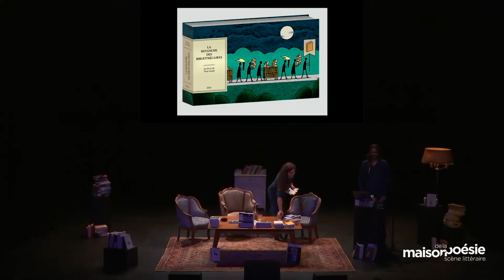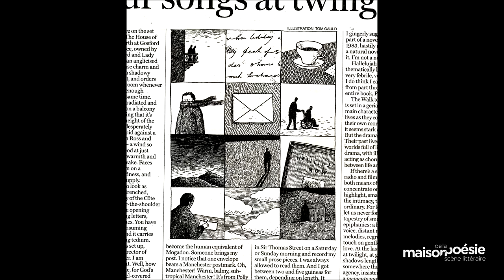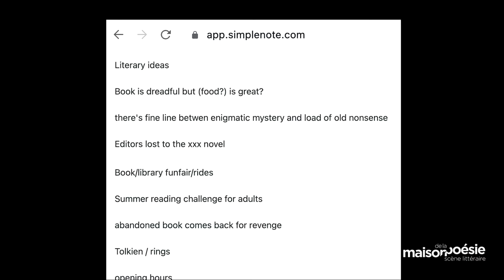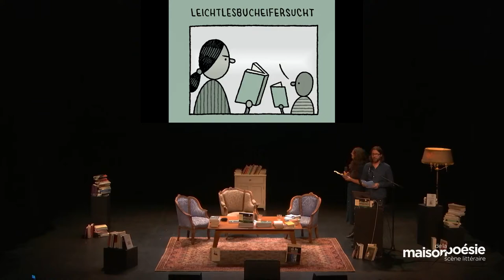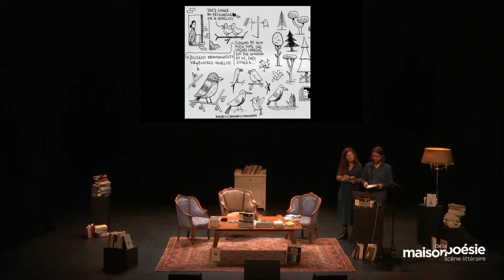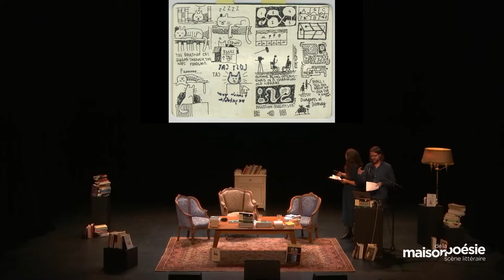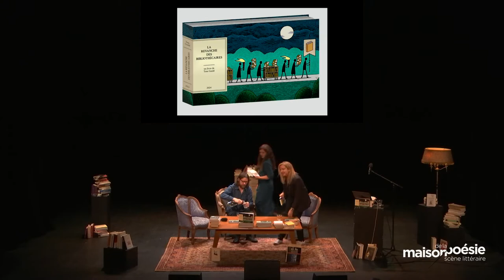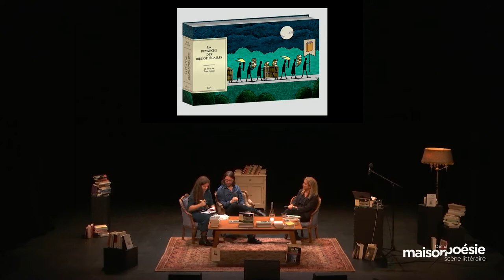TOM GAULD – LA REVANCHE DES BIBLIOTHÉCAIRES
Rencontre-projection animée par Marie-Madeleine Rigopoulos - Interprète : Marguerite Capelle

Le dessinateur anglais Tom Gauld, dont le public découvre les œuvres fines et hilarantes dans le hall depuis 2020, présente son nouveau recueil des cartoons littéraires, ceux qu’il réalise chaque semaine pour le journal le Guardian. Sur scène, il donne à voir et à entendre une sélection de ses dessins avant de revenir sur son style, ses méthodes et ses influences. La faute à un certain virus, Tom Gauld n’avait pas encore pu venir à la Maison de la Poésie. Cette soirée est pensée comme le lancement joyeux de son livre et le finissage festif de son exposition !

À lire – Tom Gauld, La revanche des bibliothécaires, trad. de l’anglais par Éric Fontaine, éditions 2024.